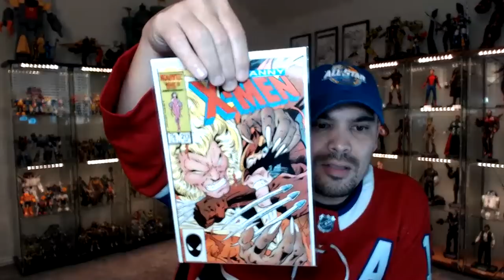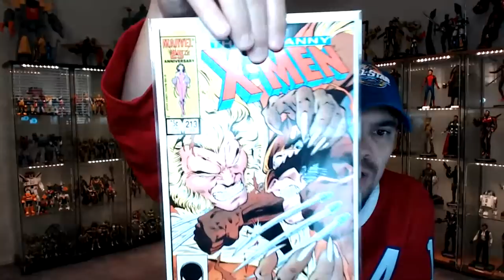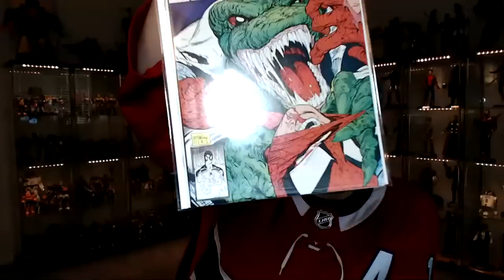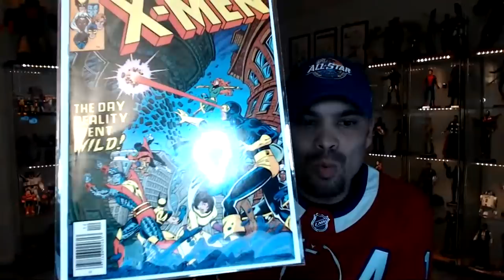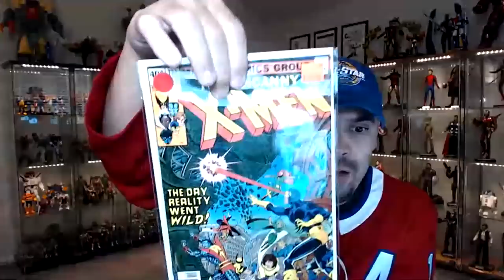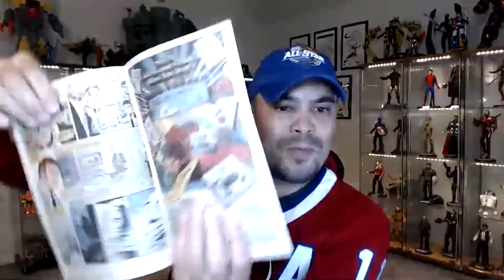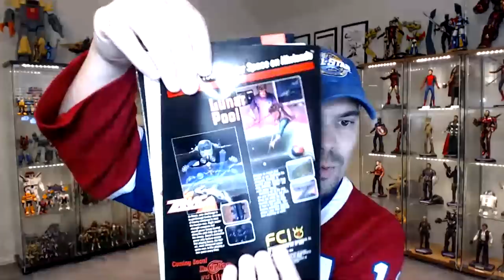CINCY NERD'S LIVE LUNCH - COMIC HAUL, WRESTLEMANIA DISCUSSION, R2-D2